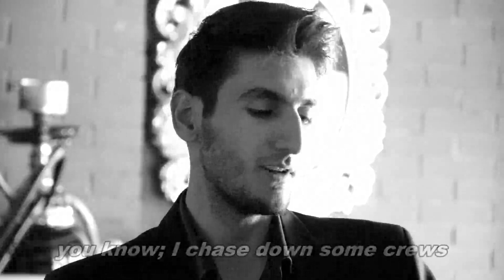Heat... Al Pacino and Robert De Niro by S. Hatef MARVEL...